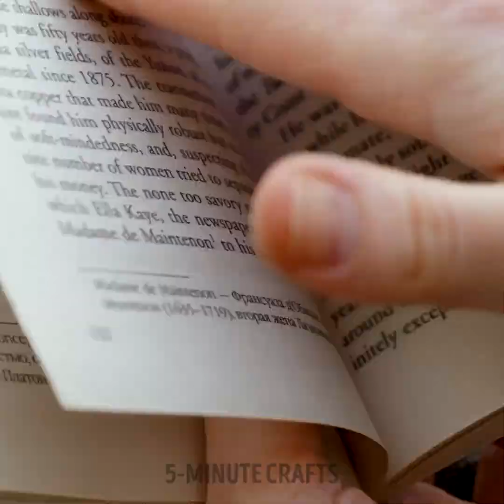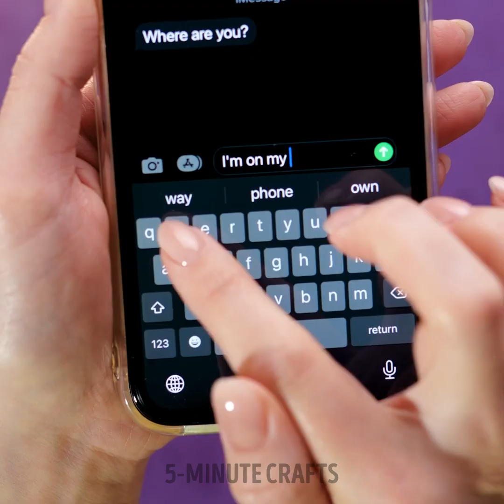Cute DIY Handmade Gift Ideas With Glue Gun 💖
TIMESTAMPS
0:01 DIY Glue Gun Rings You Can Easily Make
0:14 Easy Glue Gun Repair Trick
0:21 Cute Decor Craft With Glue Gun